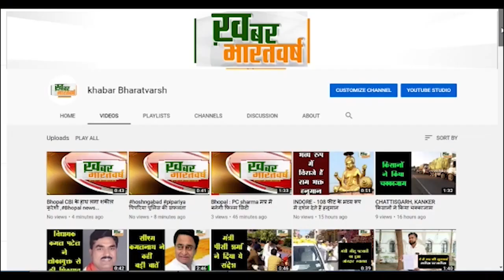महाराष्ट्र के नासिक की प्रवचनकार गौरी बालासाहेब अंगोने पैदल नर्मदा परिक्रमा पर निकली